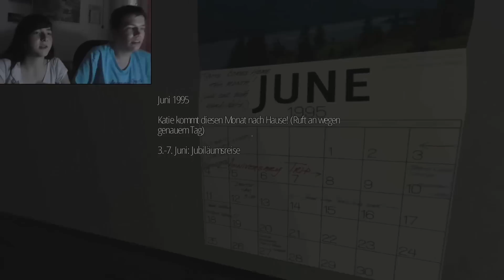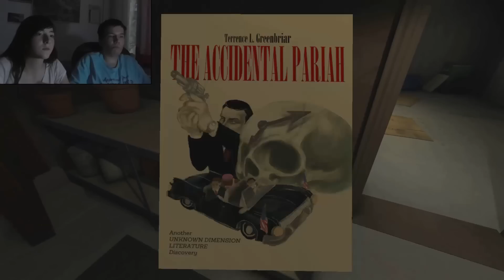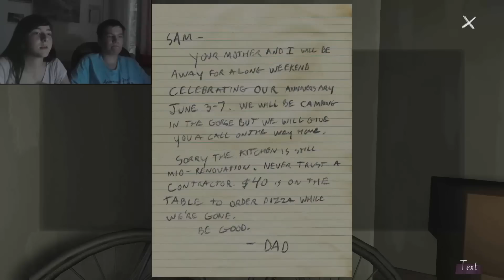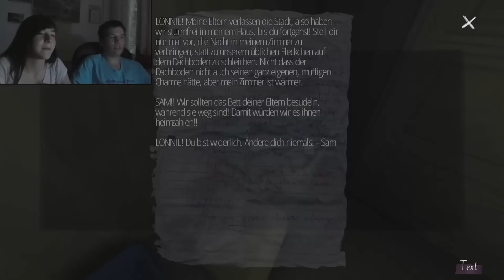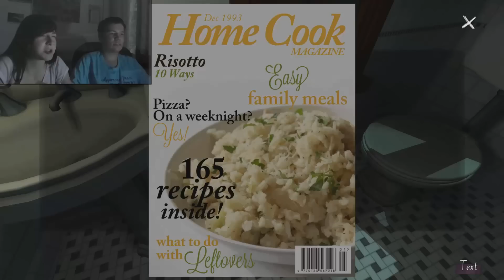Die letzten gemeinsamen Stunden... | Brownie und Keks let's playen Gone Home | 7. Folge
Jeder grüne Daumen / jedes Abo hilft diesem Kanal beim wachsen!